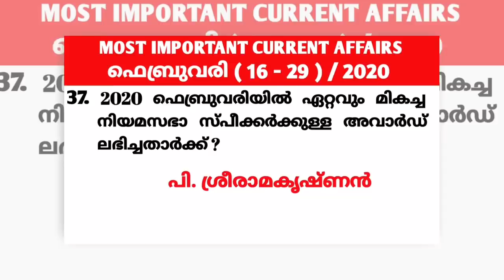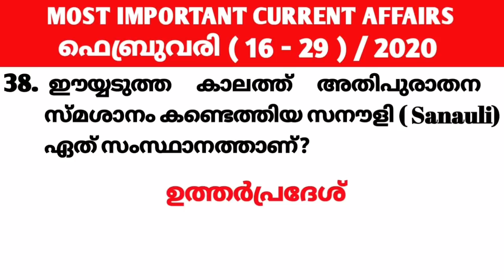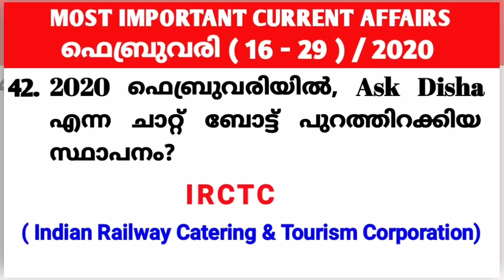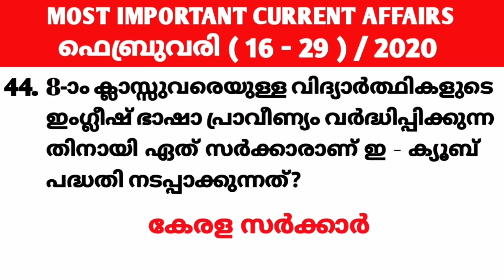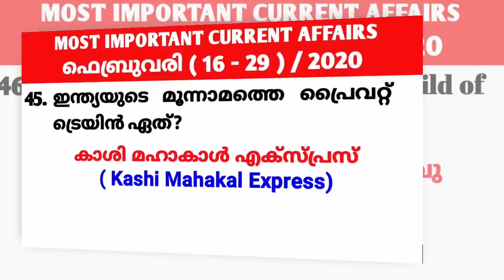CURRENT AFFAIRS 2020|CURRENT AFFAIRS FEBRUARY 2020|LDC|FIREMAN|KAS